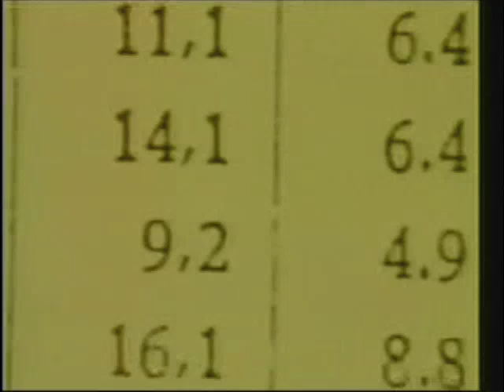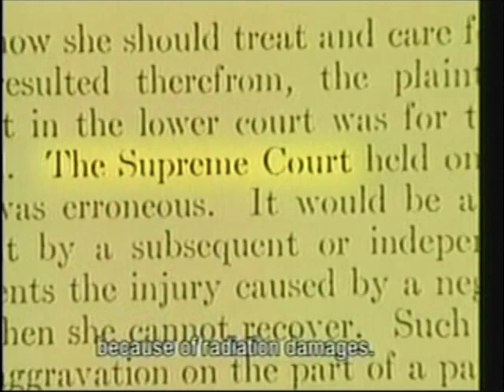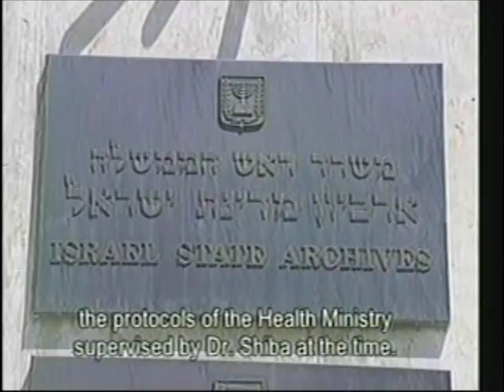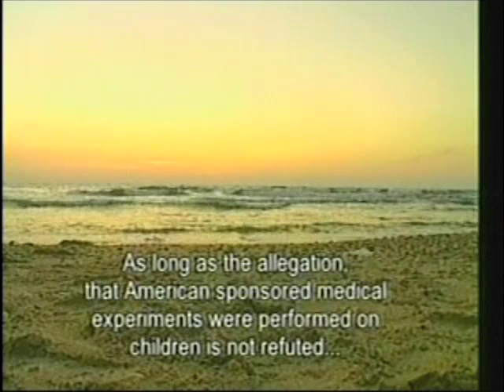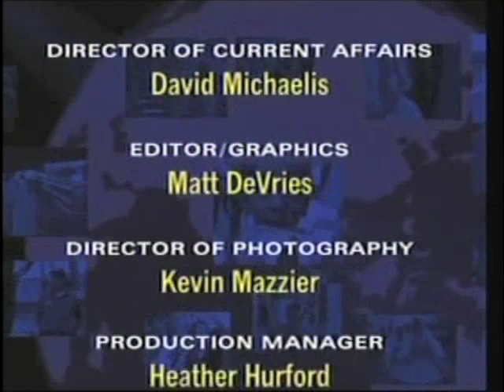The Ringworm Children 5 of 5